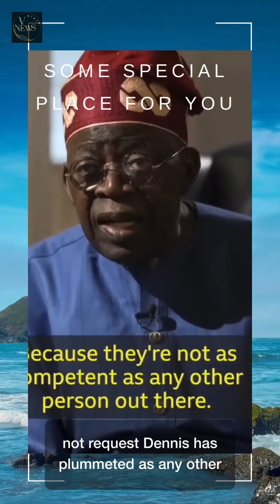Breaking News: Nigeria Nation wide protest loading!